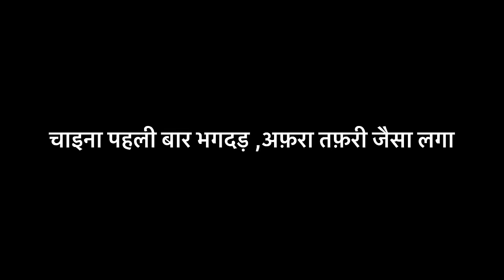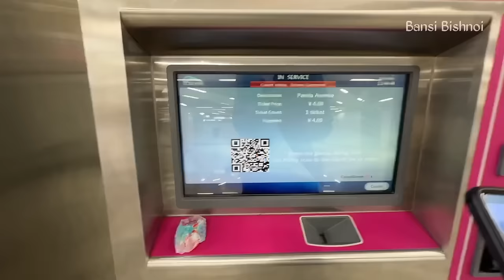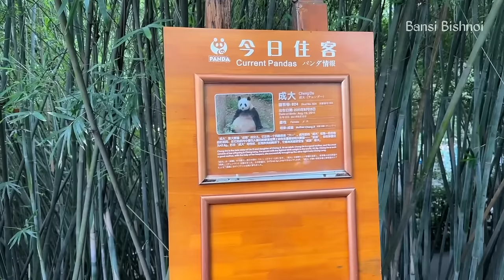Why is Chengdu famous for Giant 🐼 pandas?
Why is Chengdu famous for pandas?
The Chengdu Panda Breeding Research Base is the biggest research facility of its kind in the world, dedicated to preserving this precious and endangered animal. Offering a museum, documentaries and a gift shop, visitors come from all over to get close, or even get a photo with the centre's more than 60 Giant Pandas.

If you want any other help travel regarding you can join subscription button.

SanDisk 1TB Extreme Portable SSD 1050MB/s R

Mini USB C Type C Adapter Plug, Type C Female to USB A Male Charger Charging Cable Adapter Converter

Waterproof Compact beg